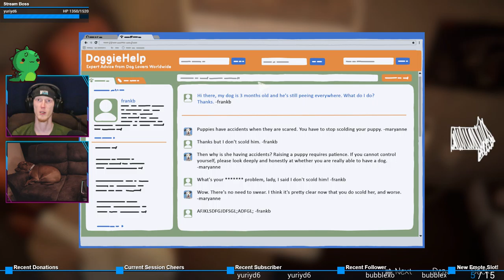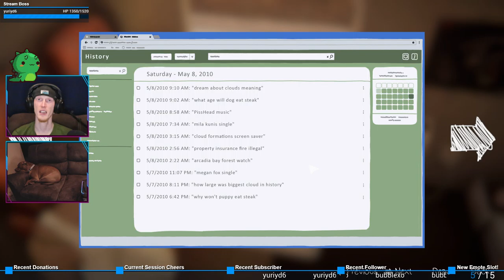Searching for Answers | Life is Strange: Before the Storm #19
Who and Where is Sera?